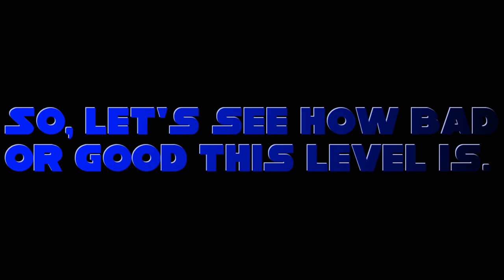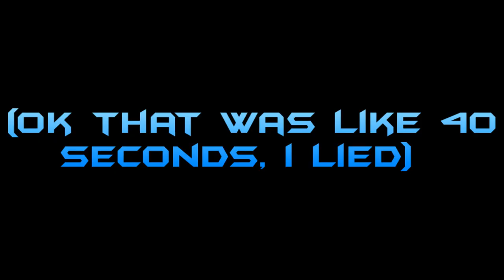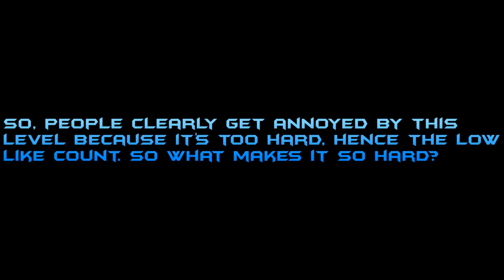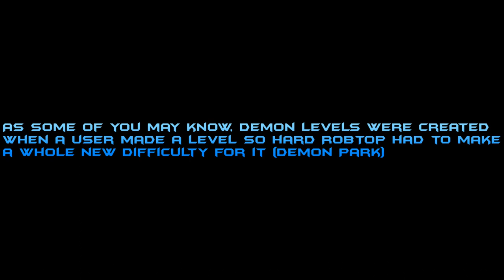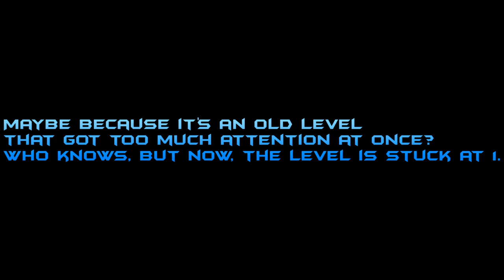The Rated Level With One Like - Geometry Dash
Geometry Dash has some really weird glitches you wouldn't expect in it, and this is one of them.

I hope you guys enjoy this video, I had a ton of fun making it.

I don't even know what to call this. It's like a gameplay, level review, GD Theory, and Top 5 combined (and still kept under 5 minutes lol).

Songs (in order):
》Boss - Mario Kart Wii
》6th - 12th Place Results (Race) - Mario Kart Wii
》Mario Kart Double Dash!! & Wii - Rainbow Road Remix
》Mario Kart DS - Waluigi Pinball (Razputin Remix)
》Losing Results 2 - Mario Kart Wii

Geometry Dash IGN
WizardlyOffical
WizardlyOfficial #5833